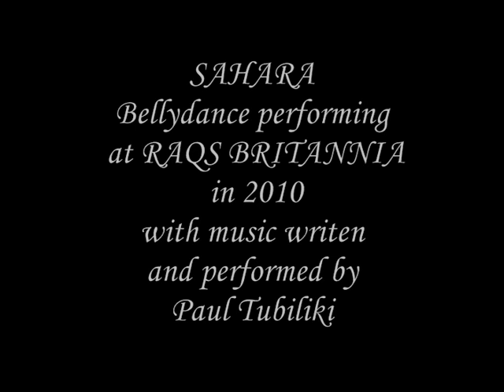SAHARA bellydance.VOB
SAHARA Bellydance performing at RAQS BRITANNIA in 2010 with music writen and performed by Paul Tubiliki /